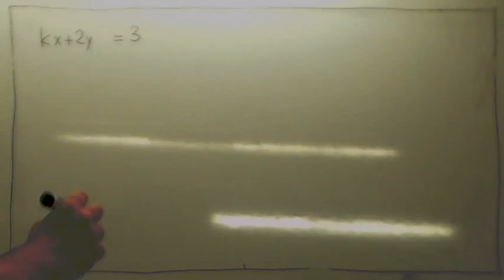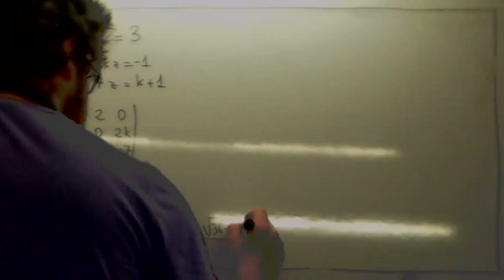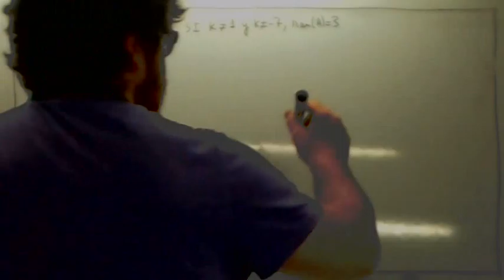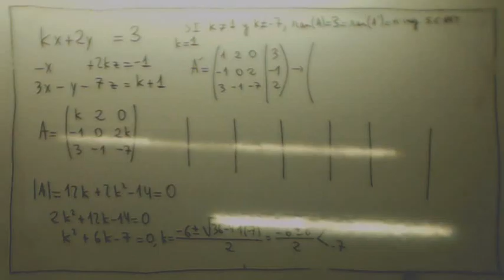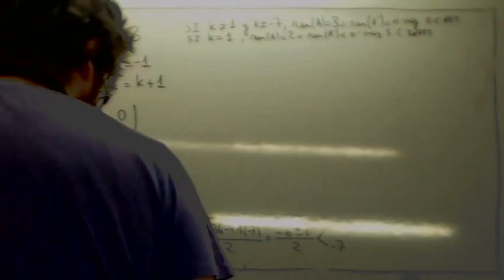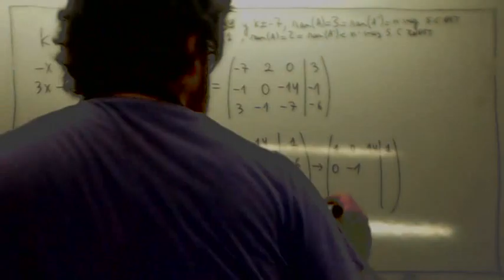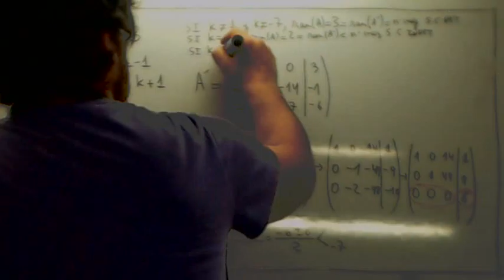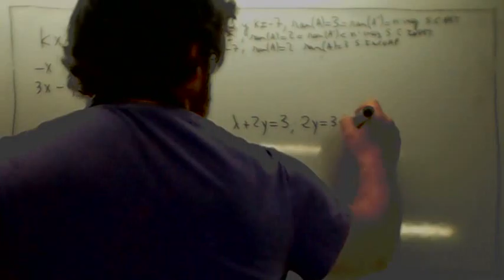Sistemas lineales con parametros Usero